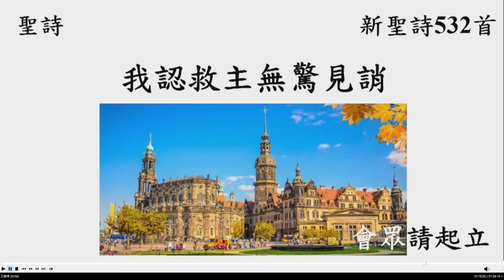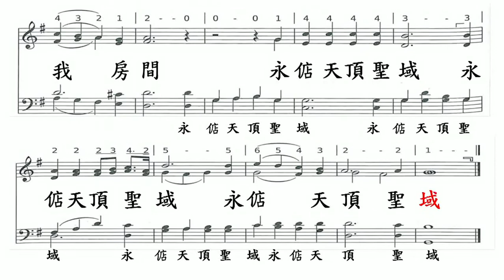台語聖詩532首 我認救主無驚見誚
台北和平基督長老教會主日禮拜